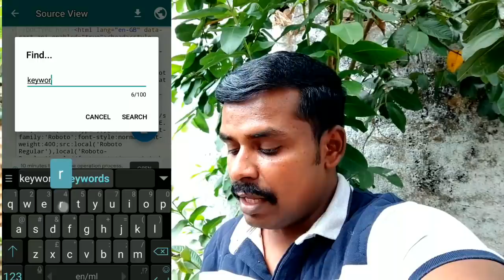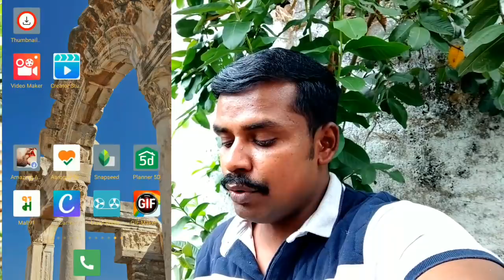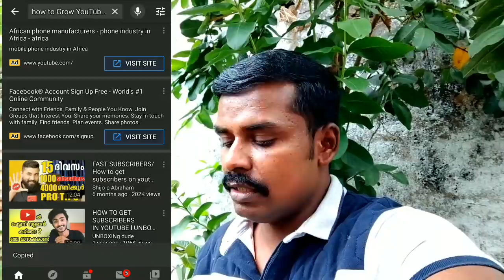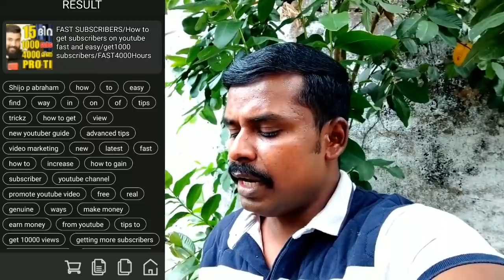YOUTUBE വീഡിയോയില്‍ പെട്ടന്ന് വ്യൂ കൊണ്ടുവരാം || How to get subscribers on youtube fast and easy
നമ്മുടെ ചാനലില്‍ give away കൊടുക്കുന്നുണ്ട് താഴെ ഉള്ള ലിങ്കില്‍ ക്ലിക്ക് ചെയ്ത് വീഡിയോ കാണുക, കണ്ടതിനു ശേഷം
give away എന്ന് comments ചെയ്യുക, വീഡിയോ കാണുന്ന എല്ലാവര്‍ക്കും giveaway ജൂലായ് 9 വരെ മാത്രം 💪🎉😍

 jai hind

cover topics:
2)get 4000 hours Watchtime
3)how to get more views on youtube malayalam

My shooting mobile - Realme X2

My mic